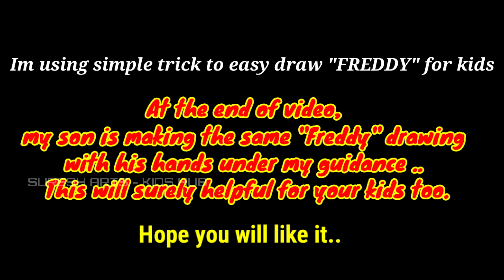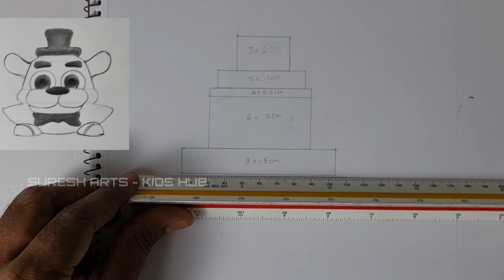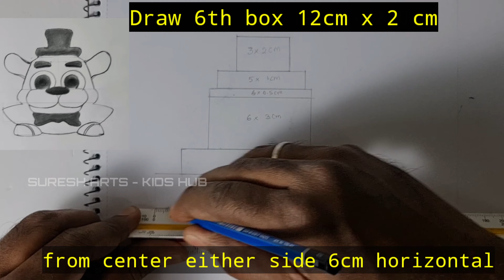FNAF|FREDDY DRAWING EASY TRICKS AND TUTORIALS | 2 | 21.05 .2021| Suresh Arts Kids Hub | With my son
In this video you can learn how to draw Freddy with my small tricks to get good output of drawing for kids.
I have used my son as demo, so it will be live tutorial  for your kids too..